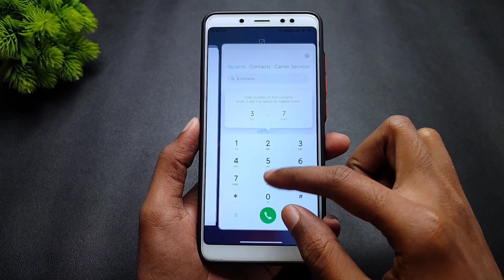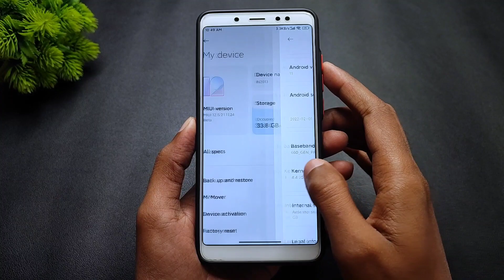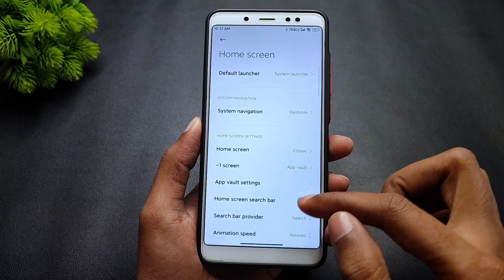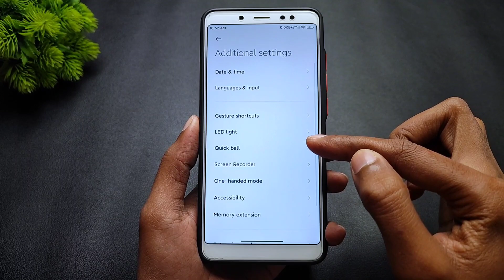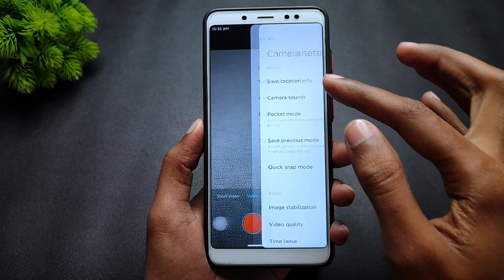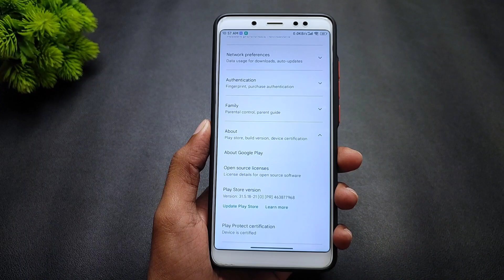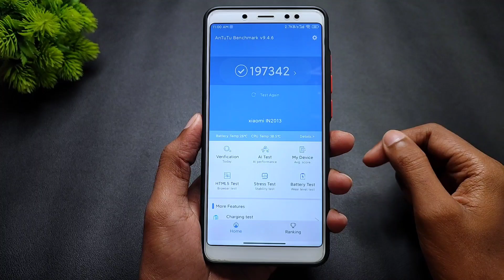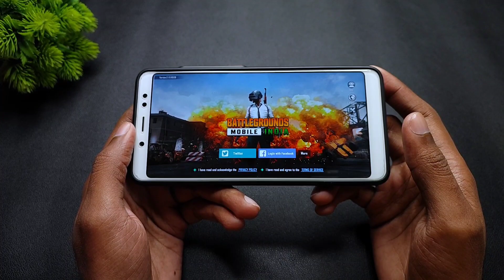MIUI China Beta 21.11.24 For Redmi Note 5 Pro | Android 11 | Smooth Rom | December Security Patch